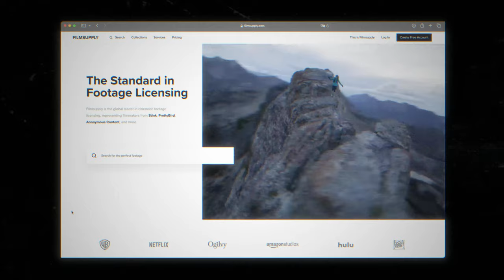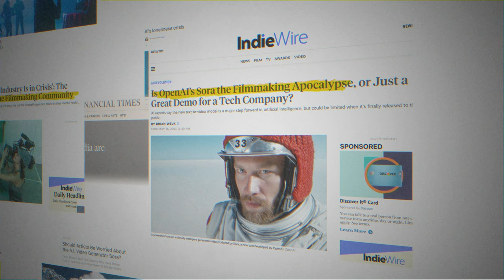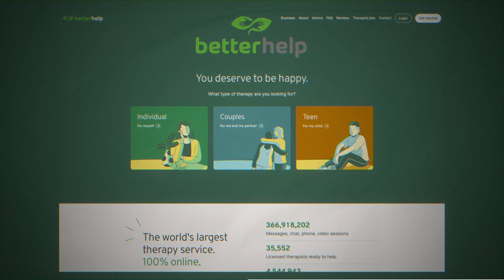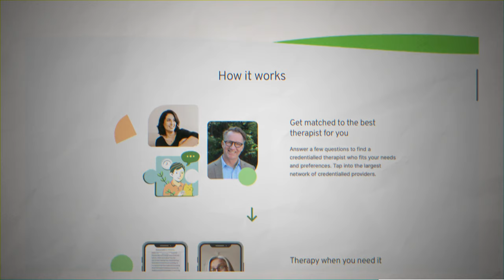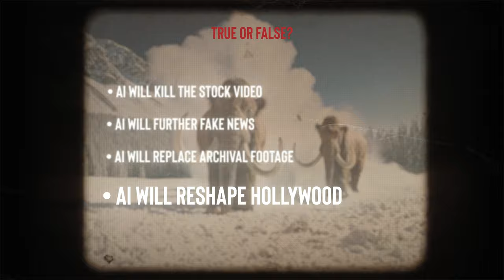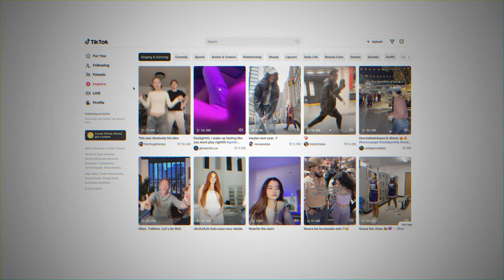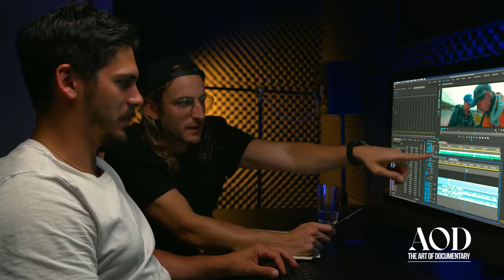Will AI and Sora kill filmmaking?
Chapters

0:00 - Intro
0:42 - Will AI Kill the filmmaker?
1:23 - True or false? AI will kill the stock video
2:39 - True or false? AI will further fake news
4:35 - AI generated photos of me!
7:39 - True or false? AI will replace archival footage
8:33 - True or false? AI will reshape Hollywood
10:49 - Final thoughts

MY CAMERA MONITOR (Small HD)